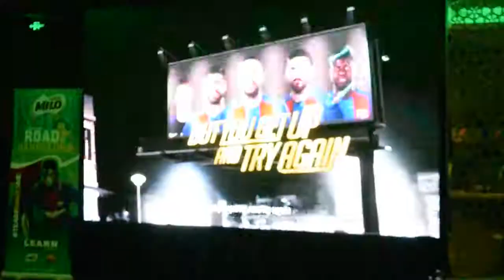Hooraylanka com Milo Road to Barcelona 14 05 2018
දක්ෂතාවයෙන් පරිපූර්ණ කනිෂ්ඨ පාපන්දු ක්‍රීඩක ක්‍රීඩිකාවන් 06 දෙනෙක් සඳහා ලොව පැරණිම පාපන්දු ක්‍රීඩා සමාජය වන ස්පාඤ්ඤයේ “බාසිලෝනා” ක්‍රීඩා සමාජය විසින් සංවිධානය කරන පාපන්දු වැඩමුළුවකට සහභාගී වීමේ වරම් ලැබෙන ” රෝඩ් ටු බාසිලෝනා ( Road to Barcelona )  මයිලෝ අවු 12 න් පහල පාසල් පාපන්දු තරඟාවලිය ” ලබන ජූලි මාසයේ සිට ආරම්භ කිරීමට අධ්‍යාපන අමත්‍යාංශය හා ශ්‍රීලංකා පාසල් පාපන්දු සංගමය කටයුතු යොදා ඇත.